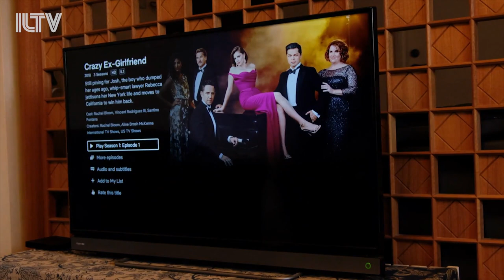Israeli stars on new Netflix show ‘Ultra-Orthodox’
Israeli actress Shira Haas to play main role in mini-series ‘Ultra-Orthodox’